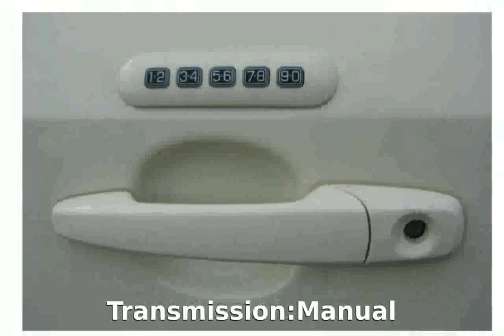2000 Dodge Stratus Sport Coupe Touring Class - Specs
Weight:1435 Kg

Length:4840 mm

Height:1370 mm

Wheelbase:2640 mm

Fuel Capacity:49 liters

Engine location:front

Max Torque:231Nm @ 0 rpm

Displacement:2491 cc

Cylinders:6

Transmission:Manual

2000 dodge stratus es
2000 dodge stratus fuel pump
2000 dodge stratus water pump replacement